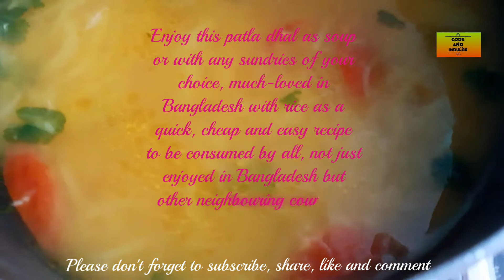Deshi Mosoori Patla Dhal ((Bangladeshi Style Runny Split Lentil Dish))